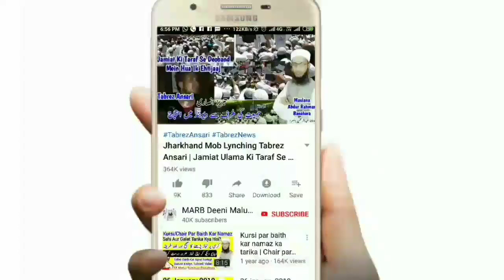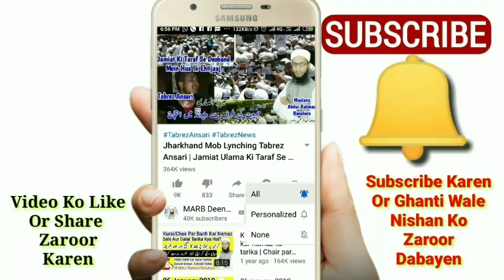Hazrat Ameer Muaviya Ki Shan | Mufti A.R Banahara | Hazrat Muawiya Ki Fazilat | حضرت معاویہ کی شان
muharram new bayan hazrat ameer muawiya ki shan aur fazilat kya hai kuch hazraat sahaba ko bura kehte hai kya haqiqat hai by Mufti Abdur Rahman Banahara MARB Deeni Malumaat

2⃣ WhatsApp Par Ham Se Judne Ke Liye Aap Apne WhatsApp Number Se Hamare WhatsApp Number Ko Apna Naam Aur Mukammal Adress Ke Saath Add Likh Kar SMS Send Karen,

3⃣ Koi Sawal Yani Masla Masaail Puchna Ho To Aap Comment Ke Zarya Puch Sakte Hain Ya Mufti Sahab Ke Number Par Call Kar Ke Puch Sajte Hain,

4⃣ Channel Ke Bare Mein Kuch Batana Ho Ya Aap Apni Video Dalna Chahte Hain Ya Koi Koi advertise karvana Chahte Hain To Rabta Kar Sakte Hain,